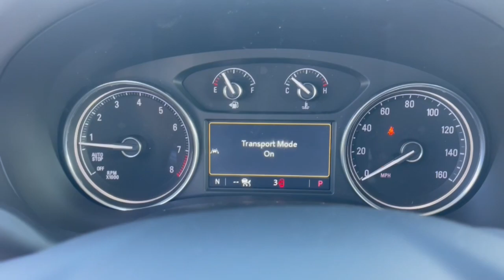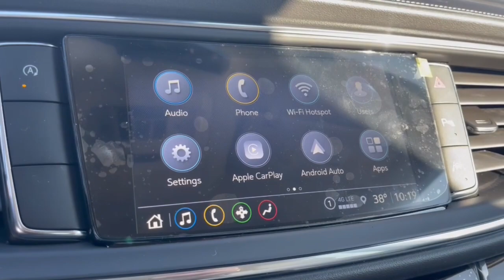2024 Buick Enclave Essence OH Dublin, Powell, Hilliard, Columbus, Westerville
New 2024 Buick Enclave Essence available at Ricart Chevrolet Buick GMC located in 2589 Billingsley Rd, Columbus, OH, 43235. Servicing the Dublin, Powell, Hilliard, Columbus, Westerville area.
Please mention the stock BTR1122 when you contact the dealership for this vehicle.